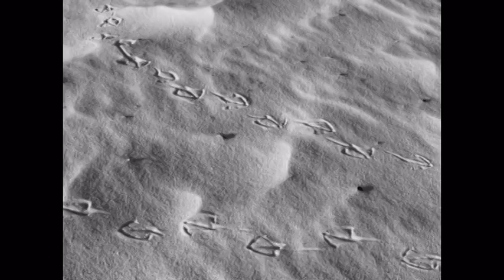beach morning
Morning on the beach January 2012.